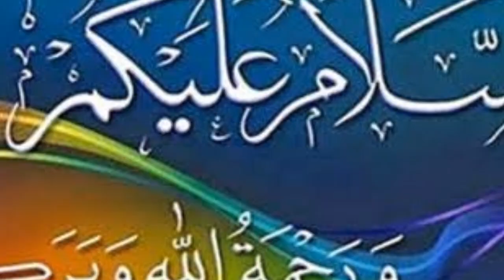saudi arab moon preparation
Assalamualaikum
i hope you are doing well

Saudi hukomat ka chand ke bare me elan
video highlights

Badi Eid kab hai 2022
2022 mein Eid kitne tarikh ko hai
Eid celebration 2022
Happy eid mubarak 2022 date
2022 Eid ul-Fitr date
Eid 2022 date in India
Eid ul-Fitr namaz time
Ramzan Eid 2022 start date in India
eid ul-fitr 2022 usa

चांद की ताजा खबर
आज चांद दिखा कि नहीं
भारत में ईद कब है 2022
2022 में बकरा ईद कब है
रमजान ईद कब है 2022
2022 में ईद कितने तारीख को है
ईद कब है
सऊदी अरब में ईद कब है 2022
आज चांद दिखा कि नहीं India
ईद का चांद का अर्थ
2022 में ईद कितने तारीख को है
आज कौन सी ईद है
ईद मुबारक बधाई संदेश 2022
ईद-उल-फितर की शुभकामनाएं
ईद का चांद कब नजर आएगा?
भारत में ईद का चांद दिखा क्या?
ईद का चांद कब दिखेगा आज या कल?
क्या सऊदी अरब ने ईद 2022 की घोषणा की हैं?
ईद का चांद क्यों महत्वपूर्ण है?
सउदिया में चांद रात कब की है?
सऊदी अरब में ईद का चांद दिख गया क्या?
सऊदी अरब में ईद का चांद कब दिखेगा?
ईद का चांद कब निकलेगा आज या कल?
सऊदी अरब में कौन सी तारीख की है?
Hajj 2023 | Saudi Government Announced New Restriction For Hajj Pilgrims | Breaking News
Hajj 2023 | Hajj News | Pakistan Government | Hajj Pilgrims | Hajj Package Return Policy Announced | Pakistani Pilgrims | Pakistani Pilgrims 2023 | Saudia Arab | Saudi Authorities | Saudia Arab News | Abdul Shakoor | Mufti Abdul Shakoor | Federal Minister for Religious | Religious Affairs | Religious Affairs Pakistan | Religious Affairs News | Breaking News | Pakistan News
hajj 2023
hajj 2023 package limit
hajj 2023 form date
hajj 2023 guidelines
hajj 2023 price in india
hajj 2023 packages delhi
haj 2023 price
haj 2023 price in india
hajj 2023 private packages india
haj 2023 price lucknow
haj 2023 price in india government
hajj 2023 price from delhi
haj 2023 price near uttar pradesh
haj 2023 private
haj 2023 price in pakistan
haj 2023 private quota
haj 2023 private packages
hajj 2023 private tours
hajj 2023 price in kashmir
haij 2023 package limit
total cost of hajj from india 2023
hajj 2023 lottery
state wise haj quota 2023
haj 2023 age limit
haj 2023 price
haj committee of india 2023 total
amount
haj 2023 from india
hajj 2023 packages
hajj 2023 guidelines
hajj 2023 guidelines
hajj 2023 guidelines in hindi
haj 2023 guidelines pdf
haj 2023 guidelines in urdu pdf
hajj 2023 guidelines in urdu
haj 2023 guidelines in urdu
hajj 2023 guidelines in hindi pdf
umrah 2023 guidelines
hajj ka saman
haj ka saman
hajj ka saman list
umrah ka saman
haj ka zaroori saman
umrah ka saman ki list
define of haj
explain the term haj
objectives of haj
hajj 2023 ki news
news india
news update today pakistan
news uk
news pakistan
news malayalam
newS usa
haj 2023 ki
hajj 2023 ki guideline
hajj 2023 ki jankari
hajj 2023 ki last date
haj 2023 ki date
hajj 2023 ki lottery
hajj 2023 ki update
haj 2023 ki list
haj 2023 ki latest news
Hajj 2023 selection list
New Hajj rules 2023
Hajj 2023 News
Haj Committee of India latest News
हज 2023 की स्थिति क्या है?
हज 2023 से पहले उमराह की आखिरी तारीख
क्या है?
इथियोपिया से हज जाने में कितना खर्च होता है 2023?
हज करने की उम्र क्या है?
हज की न्यूज
हज की खबर
हज की ताजा खबर 2023
हज की यात्रा
हज की दुआ
हज की फीस कितनी है
हज की जानकारी
हज की फोटो
हज की हिंदी क्या है
हज की पहली किस्त
हज की दरगाह
हज की नियत
हज की चयन सूची 2023